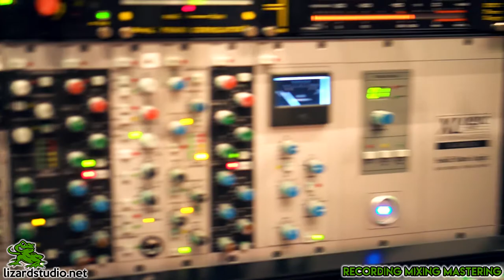Music House Studio - Recording - Mixing - Mastering - Productions - Ascoli Piceno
Music House Studio è uno studio di registrazione professione, esiste dal 1997 grazie alla sapienza del suo fondatore Andrea Luzi.
Si occupa di registrazioni e mixaggio, mastering e produzioni discografiche. Ad oggi è lo studio più attrezzato della zona, con una regia e ben 5 sale di registrazione.